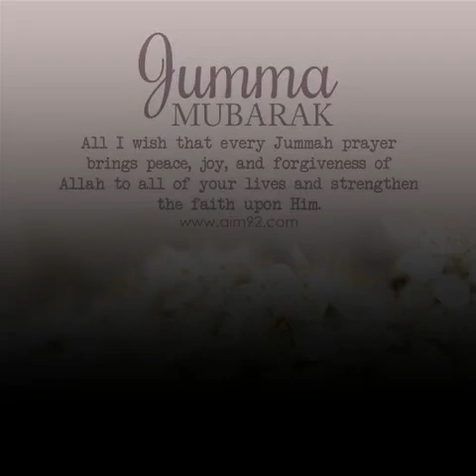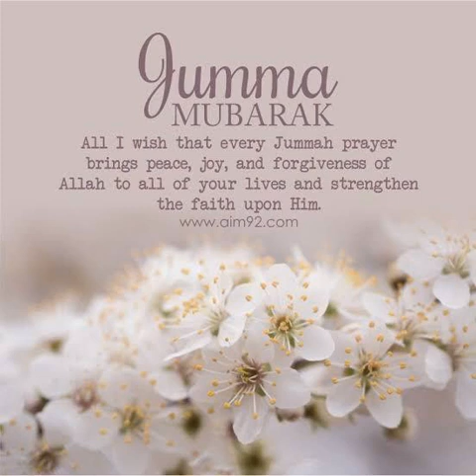.வெள்ளிக்கிழமை 10.03.2023ஜும்மா பயான் - இறை மறையின் சிறப்புகள்புதுவை குத்பா பள்ளி - இமாம் ஹாஃபில்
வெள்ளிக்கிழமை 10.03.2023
ஜும்மா பயான் -
 இறை மறையின் சிறப்புகள்